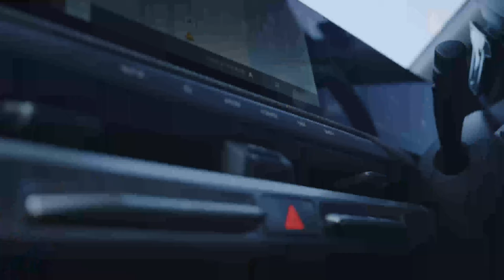Kia Picanto 2025 será 100% eléctrico ⚡️ ¡Confirmado!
Kia Picanto 2025 será 100% eléctrico. Este pequeño pero poderoso auto urbano promete revolucionar la forma en que nos movemos por la ciudad.

En este video te contamos todo lo que sabemos hasta ahora sobre el nuevo Kia Picanto eléctrico: autonomía, diseño, características, y mucho más. Si estás buscando un auto eléctrico compacto y eficiente, ¡no te pierdas este análisis completo!